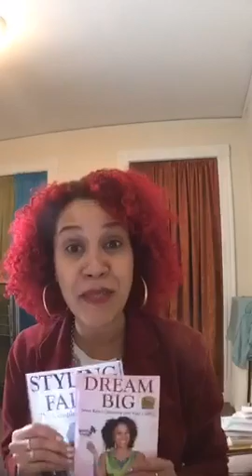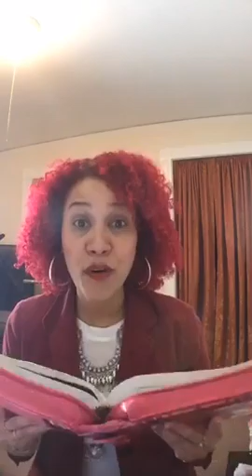🤓🤓Prepping for my TEDx talk: What lies about your looks are you believing? 🤔🤔💃🏽💃🏽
In this periscope recorded video, I am sharing with you how to prep for TEDx talk.

Topic: 🤓🤓Prepping for my TEDx talk: What lies about your looks are you believing? 🤔🤔💃🏽💃🏽

Recorded on 01/19/2016 03:51 AM UTC by StyleStoring
Live viewers: 51
Heart count: 7603